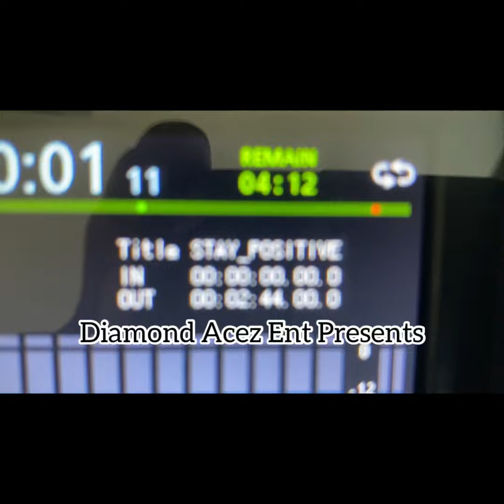Ace Truen - STAY POSITIVE (Official One Mic video)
Diamond Acez Entertainment Presents Ace Truen’s 1st single  “Stay Positive “ off his new EP released 7/9/2023 titled “Freedom”. Stay Positive is dedicated to everyone going through something in  life and those that are locked away for whatever reason. This song is meant to uplift and encourage those going through a rough time. It will be greatly appreciated. Thanks in advance from the DA Family. This project was recorded, mixed, and mastered at Diamond Acez Studios. Produced by Petrofskybeats.com
More videos from this project coming soon!!